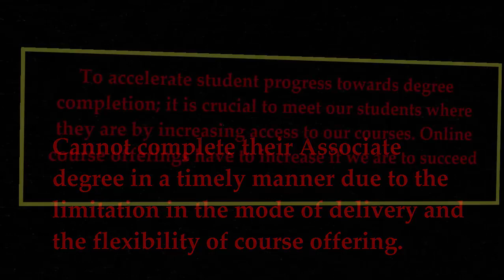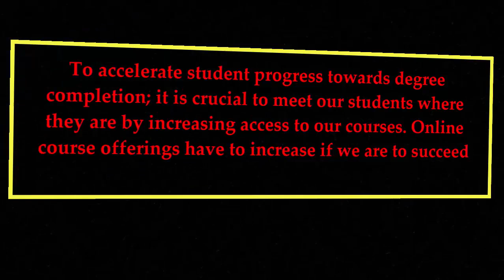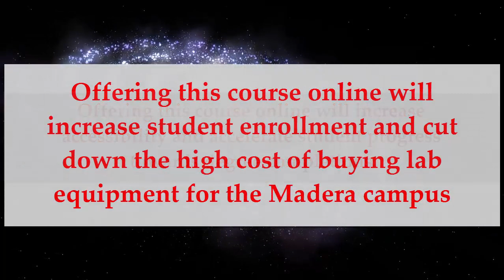Reason to offer Introductory Astronomy Online